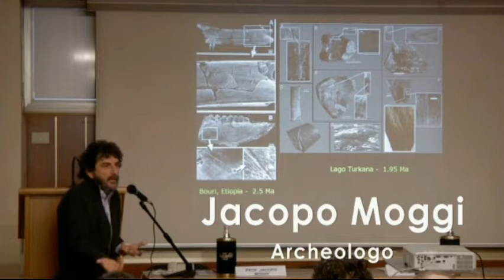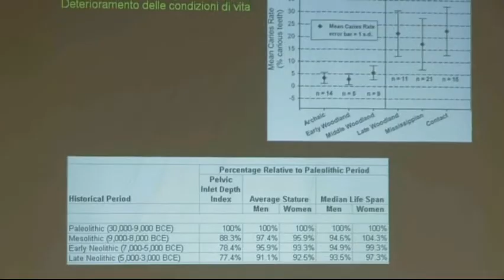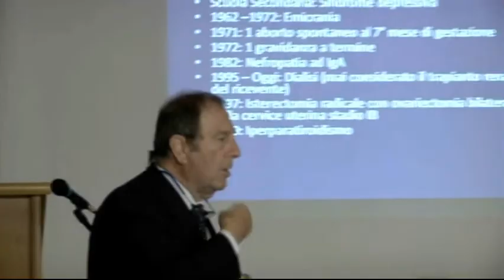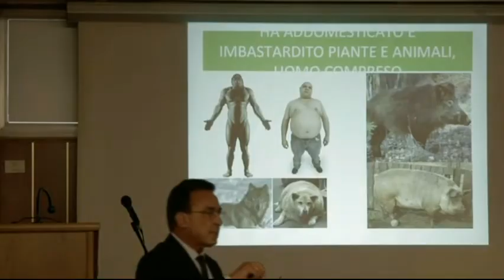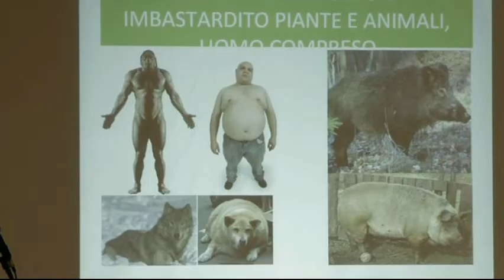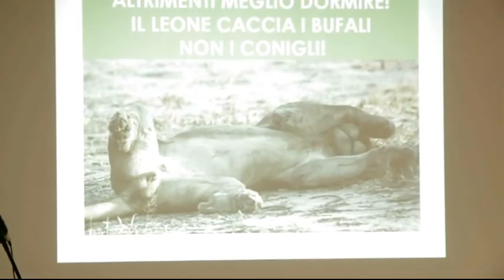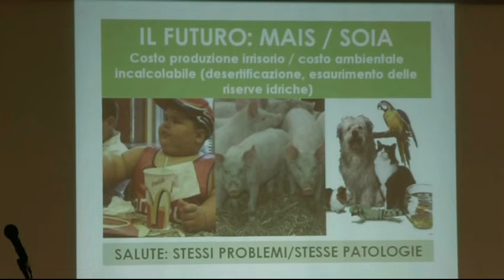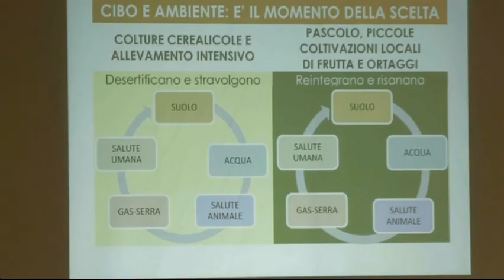SIMPOSIO IL CIBO DELL'UOMO FIRENZE 18 MAGGIO 2013